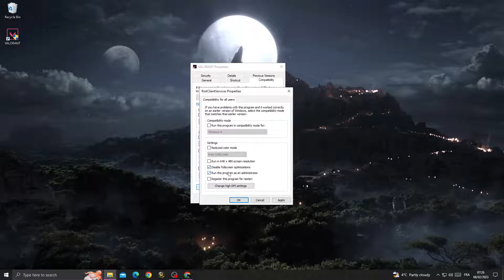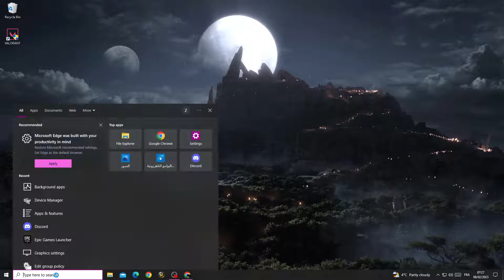How To FIX Valorant Error Code 59 || SOLVE Error Code Val 59 Problem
in this video we discuss :